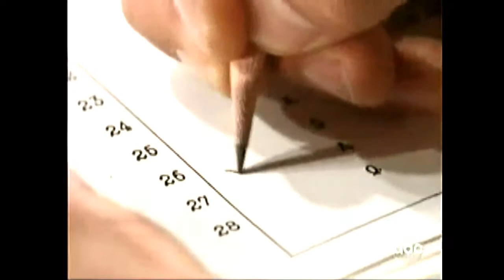Dante "The Wire"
Dante wears a wire for evidence against Sonny.